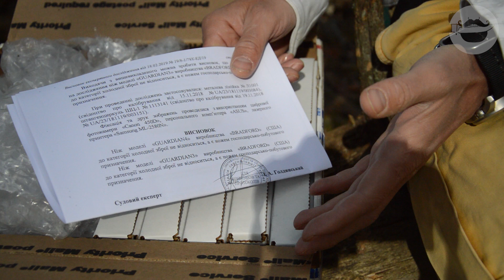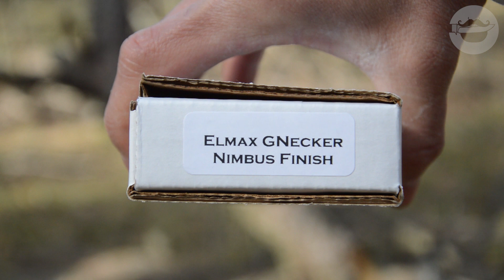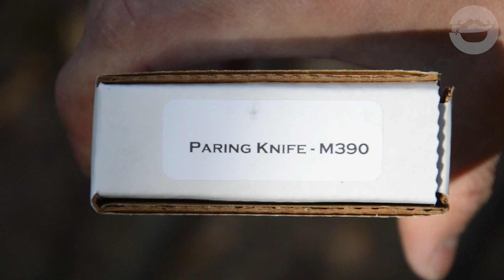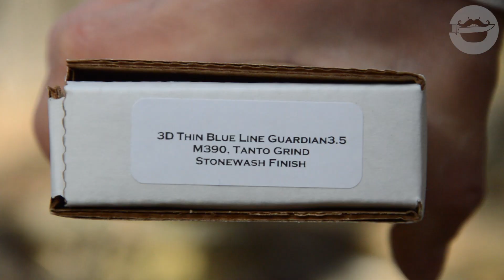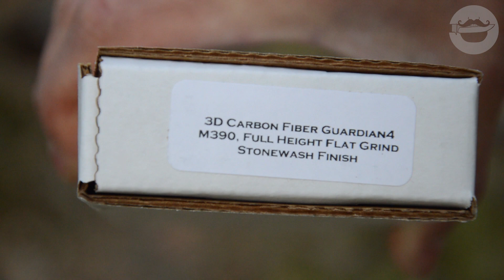rasKABANing! (новинки Bradford USA)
Подъехали некоторые новинки Bradford USA. И наконец-то подъехала весна.